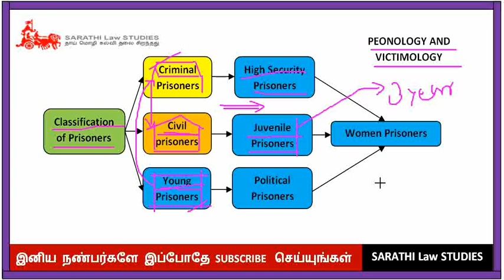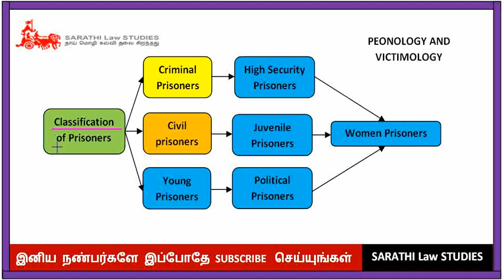CLASSIFICATION OF PRISONERS IN TAMIL // PENOLOGY AND VICTIMOLOGY IN TAMIL